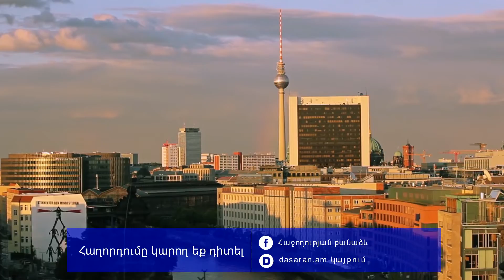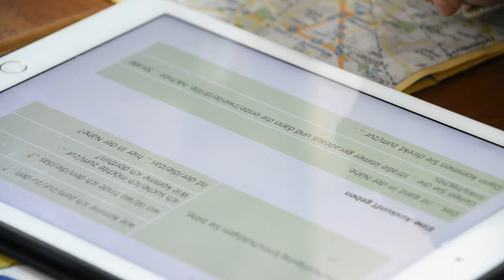Հաջողության բանաձև - Գերմաներեն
«Հաջողության բանաձև»-ի այս թողարկումը նվիրված է գերմաներենին: